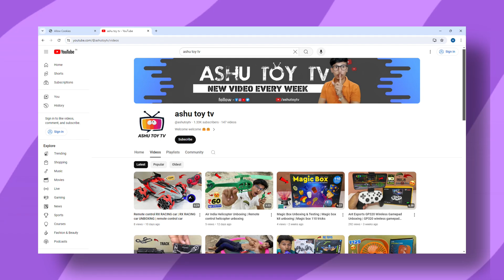Flipkart Best Gaming PC Under ₹18,000 | under 18k gaming pc | Best gaming pc under 18000 rupees